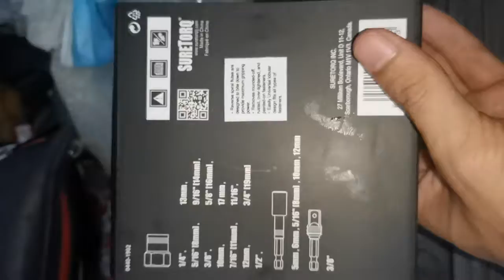suretorq 6pcs 19pcs damaged socket set